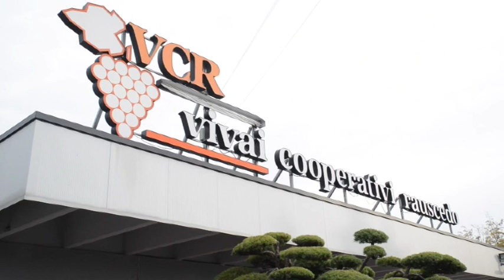POLJOPRIVREDNICI NA STRUČNOJ EKSKURZIJI